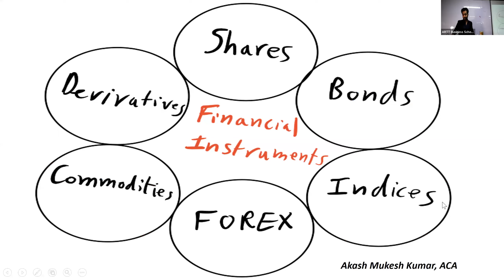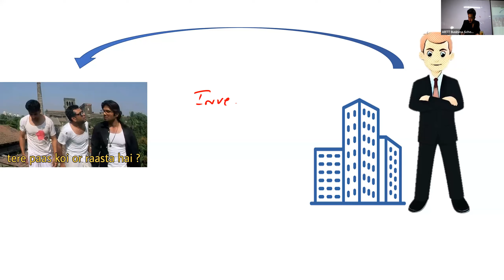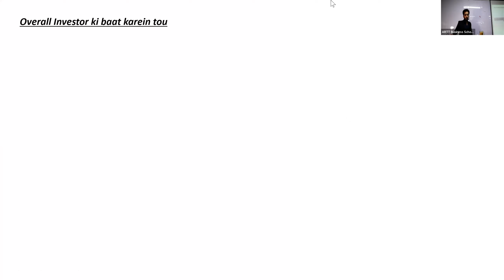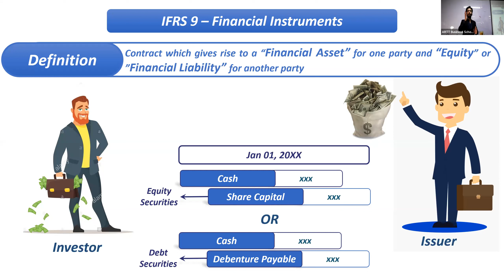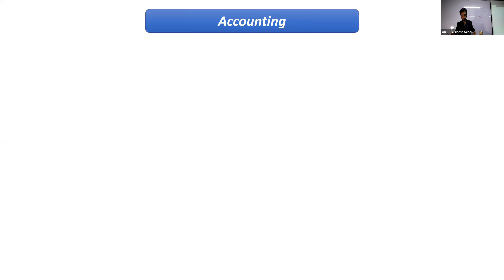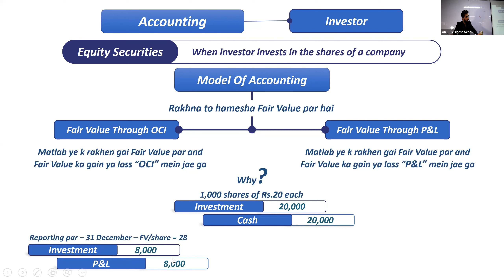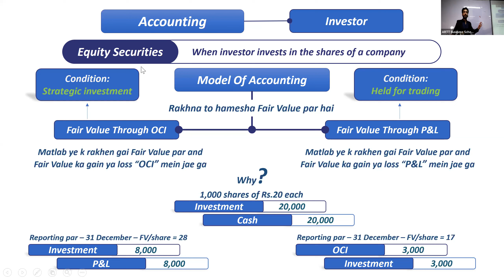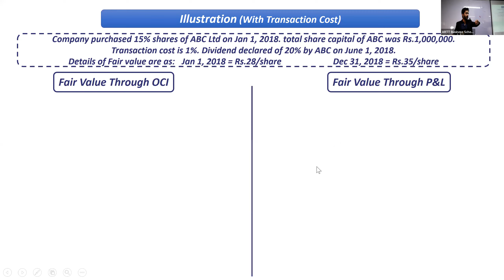CLASS 1 - FAR II TOPIC FINANCIAL INSTURMENT IFRS 9